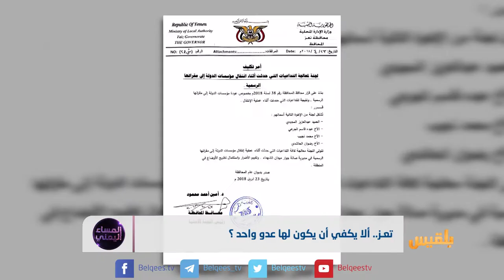تعز ألا يكفي أن يكون لها عدو واحد ؟ | تقرير : منصور النقاش